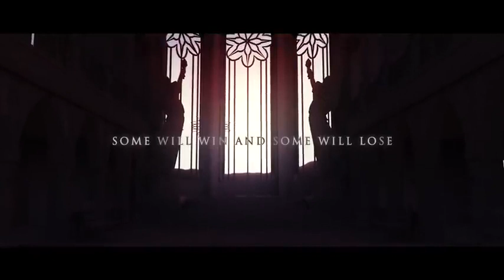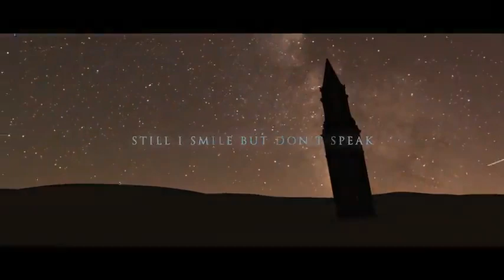Chris Linton & Cadmium - Slow Down [NCS Release | Lyric Video]